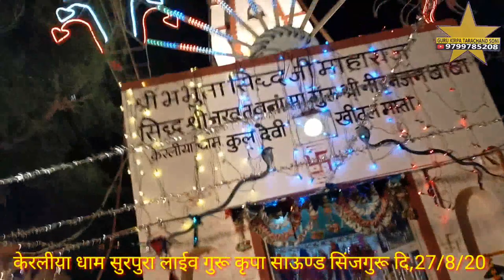नखत बना सा री आरती मै गावां बारम बार जी गायक सम्पतजी उपाध्याय aarti Nakhat bana sa aarti